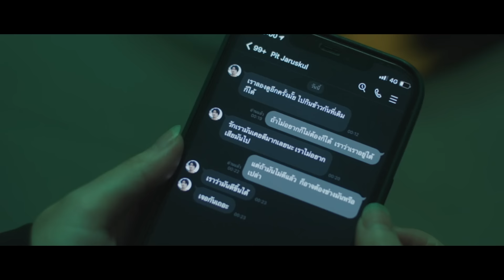หมดรัก (EXPIRE) - LOMOSONIC「Official MV」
หมดรัก (EXPIRE)
ศิลปิน LOMOSONIC
New Single 2021
genie records

เนื้อร้อง: LOMOSONIC, เหนือวงศ์
ทำนอง: LOMOSONIC
เรียบเรียง: LOMOSONIC

ก็เหนื่อยมาพอแล้ว
กับทางที่แสนไกล
ให้เหนื่อยต่อไปก็ทรมาน
เปรียบดั่งหยาดเม็ดฝน
ร่วงหล่นบนพื้นทราย
คือความในใจของฉันกับเธอ

เพราะว่ารักเราจึงทำร้ายกันเอง
และเพราะว่าฉันและเธอ
ไม่อาจจะทนและฝืน

เคยรักกันมากแค่ไหน
ก็เสียใจเท่านั้น
ฉันขอให้เธอปล่อยมือ
และทิ้งฉันไว้อย่างนั้น
หมดรักกัน อย่าฝืนมันอีกเลย
แค่คนหมดรักกัน

ปิดฉากลงตรงนี้
ไม่ต้องไปโทษใคร
ให้จบกันไปก็แค่บอกลา
เคยดีสักแค่ไหน
ก็อย่าไปเสียดาย
ให้รักมันตายพร้อมฉันกับเธอ

หมดรักกัน อย่าฝืนมัน

Produced by พูนศักดิ์ จตุระบุล, วรวรรธน์ วิวรรธน์วณิชย์
Engineered & Recorded by วรวรรธน์ วิวรรธน์วณิชย์, จารุพันธ์ ศรีม่วงกลาง
Assistant Engineer : พชร รัตนอรุณ, อานันท์ พัวนิรันดร์
Guitar Technician : พชร รัตนอรุณ
Drum Technician : วรวรรธน์ วิวรรธน์วณิชย์
Digital Editing : วรวรรธน์ วิวรรธน์วณิชย์
Backing Vocals : วรุตม์ อ่อนอุ่นจิตร
Bass : ธีรพร ผลแม่น
Piano : สรธัช ปีติเสถียร
Mixed and Mastered by มณฑล ดิลกชวนิศ At Frenzyheart Studio

ฟังเพลง 'หมดรัก (EXPIRE)' ได้แล้ววันนี้ทุกช่องทาง